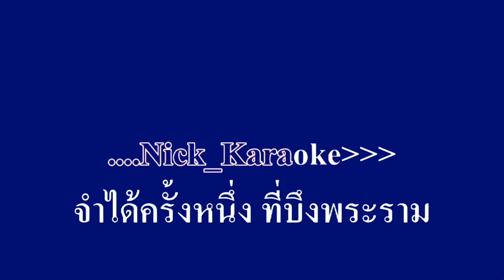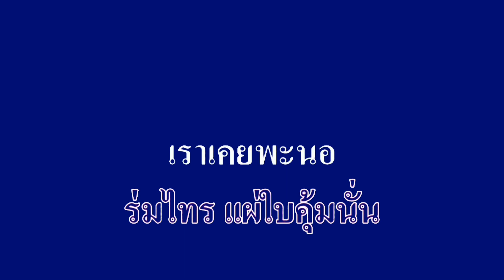ซากรักบึงพระราม โรม ศรีธรรมราช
ศิลปิน:โรม ศรีธรรมราช